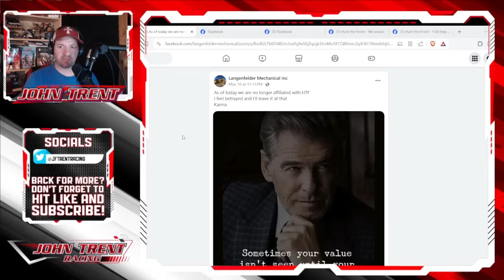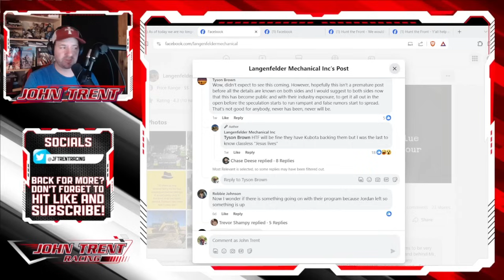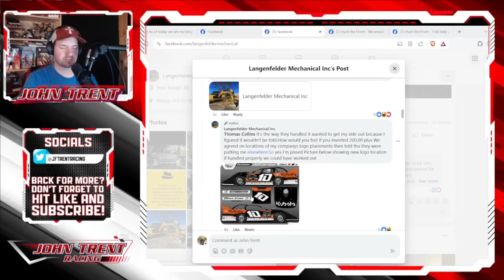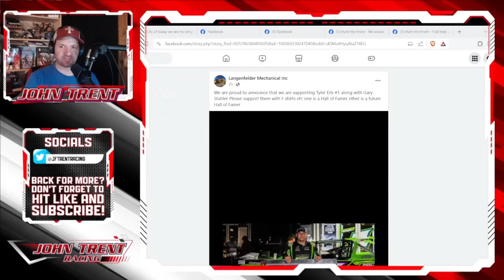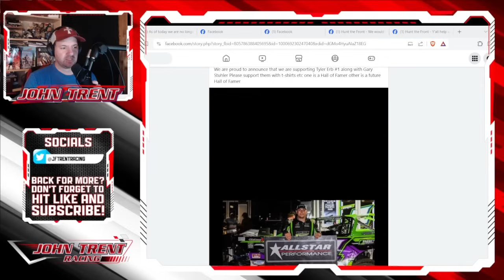Former Hunt The Front Sponsor Finds New Team & Driver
The former sponsor for Hunt the Front, Langenfelder Mechanical, has found a new team and driver to sponsor in Tyler Erb.